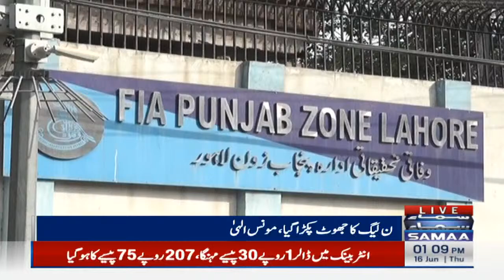PML-Q leader Moonis Elahi media talk - FIA ne 4 ghantay lagaye magar kuch hasil nahi hua - SAMAA TV